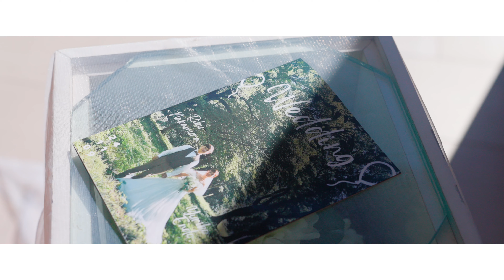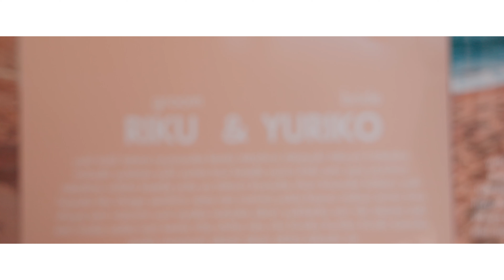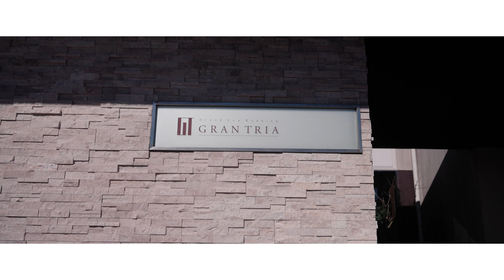[福井県] [結婚式エンドロール] 〜 Uru / Love Song 〜ロングヘアからショートヘアへ大変身 〜 Uru / Love Song 〜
produce / GRANTRIA
shoot / Yuuki Nishibata
Edit  / Yuuki Nishibata